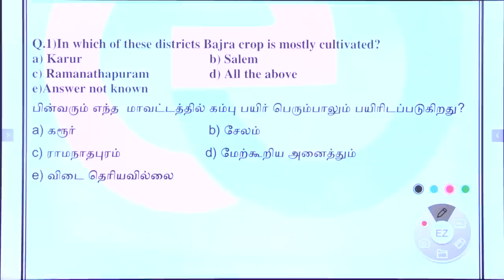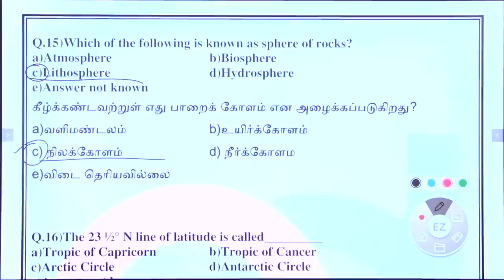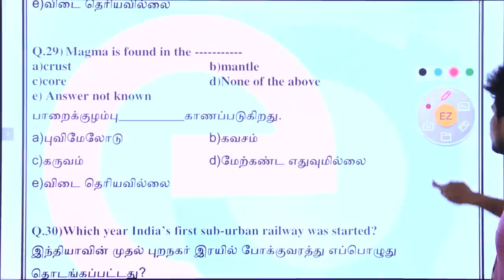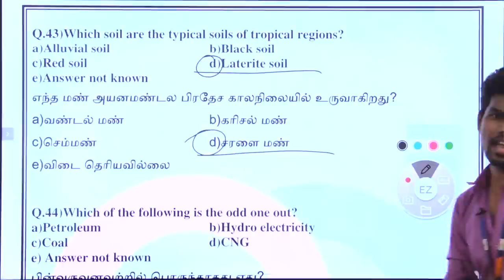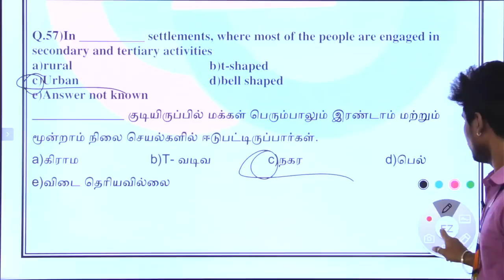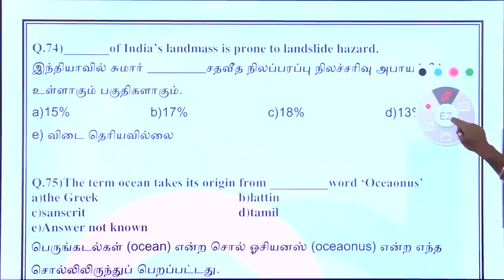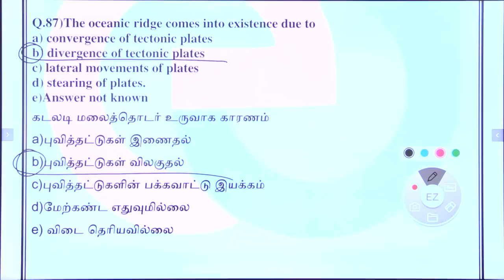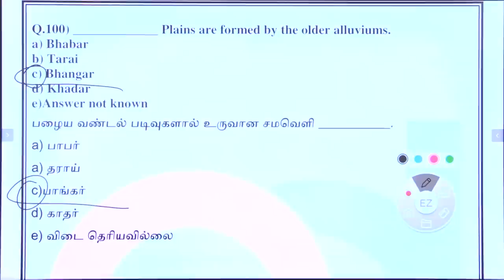TNPSC GROUP IV :புவியியல் | Full Revision - 100 MCQ's | Geography